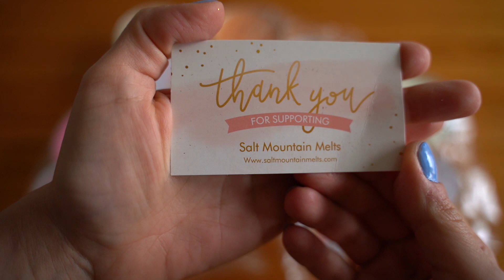Salt Mountain Melts February Preorder Haul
The next Salt Mountain melts is this Sunday (April 25) 5-6 PM MDT.
TAT 8 weeks (the RTS sale I mentioned has passed)

This is pulled directly off the Facebook page:
"You are limited to no more than 2 FORMS of each scent.
- One souffle, and one loaf
OR
- Two loaves
OR
- Two souffles
We do not combine orders
(Appx 4.5 oz) Plain Souffles 6
(Appx 14.5 oz) Plain Loaves 19.55
🍌Banana cream pie- bananas + creamy vanilla filling + pie crust + whipped cream (NEW!)
💜Blackberry lemon poundcake (NEW!)
🧨Bomb Pop- Cherry slushie + blue raspberry slushie + fizzy pop
🕶Catching Rays- bum bum + creamy coconut + banana + suntan lotion (NEW!)
🍭Cotton Candy Clouds- sugarberry + pink cotton candy + blue cotton candy + strawberry  + fluffy marshmallows (NEW!)
🌵Don’t Be A Prick- Baja cactus blossom + salty sea air + shaving cream
🍦Double Scoop- orange sweet cherry ice cream (NEW!)
🍑Peachy Keen- sweet peach ring lemonade
🌈Rainbow Punch- rainbow sherbet + cotton candy frosting + sprite (NEW!)
🔥 Renegade-  palo santo + maraschino cherry + sweet bakery dough
☀️Summer Linen- fresh cotton + white peach + lavender + coconut"